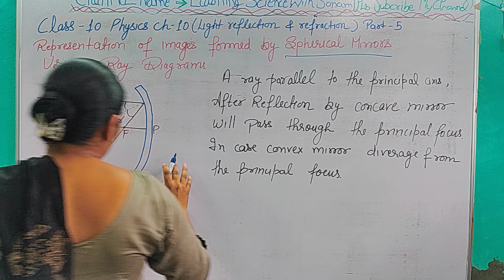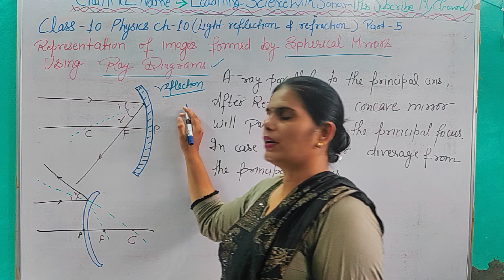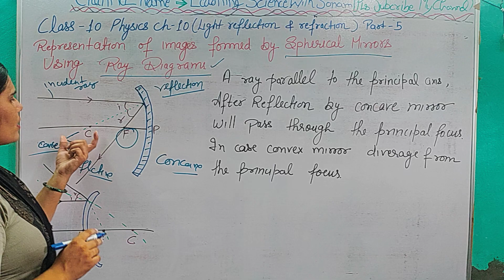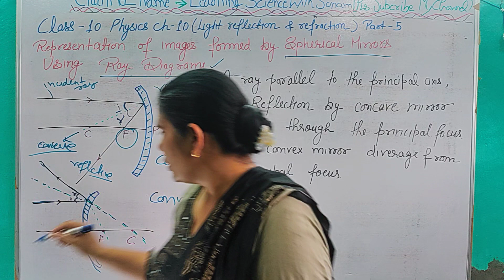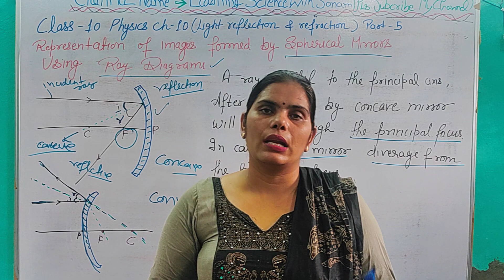Physics💥Lights Reflection and Refraction 💥 Ch-10,Part-5#learningsciencesonam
ray diagrams
ray diagram explained
physics
Ray diagram
concave mirror ray diagram
convex mirror ray diagram
class 10 physics
convex lens ray diagram
ncert physics
cbse physics

10th class physics ray diagrams
class 10 science ch 10 ray diagrams
10th class physics ray diagrams in telugu
ray diagram class 10th light
ray diagram of concave mirror
ray diagram for formation of image
Concave mirror
ray diagram of light class 10
ray diagram class 10th light lenses
ray diagram class 10th light tricks
ray diagram class 1Oth light easy method
ray diagram by abhishek sir
ray diagram of compound microscope
ray diagram class 9th reflection of light
ray diagrams for refraction class 10
ray diagrams for reflection
ray diagrams class 10 animation in
english
ray diagrams for image formation
ray diagrams for refraction
how to draw ray diagrams in physics 10th
class
10th class physics ray diagrams
10th class physics ray diagrams in telugu